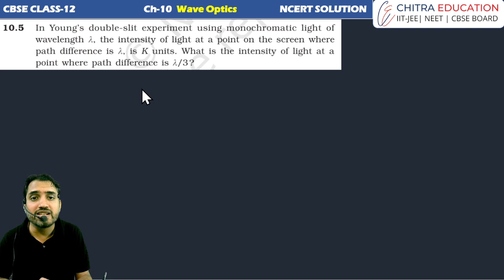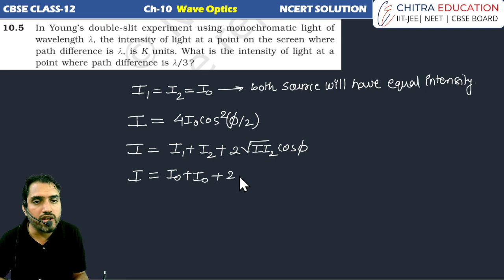EXERSICE 10.5 CHPATER-10 WAVE OPTICS | CLASS-12TH PHYSICS | NCERT SOLUTION | ANUPAM PANCHAL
In this comprehensive tutorial, Anupam guides you through the intricate concepts of wave optics as per the NCERT syllabus, offering clear explanations and step-by-step solutions to NCERT questions. From understanding Huygens principle to unraveling interference and diffraction phenomena, this tutorial equips you with the knowledge and skills essential for mastering this crucial chapter. Whether you're a student preparing for exams or an enthusiast seeking a deeper understanding of optics, join Anupam Panchal on this educational journey through wave optics.